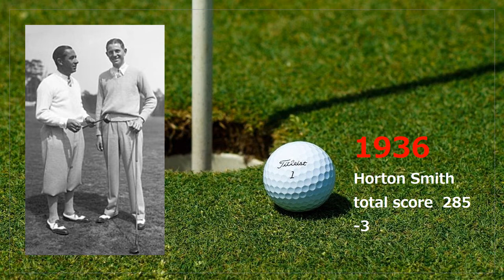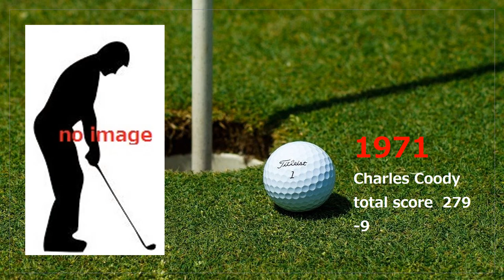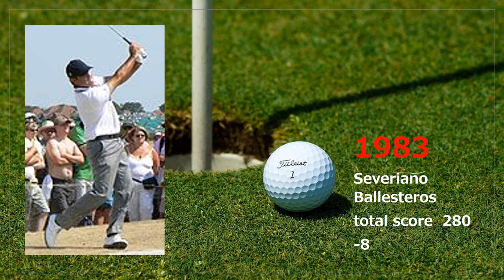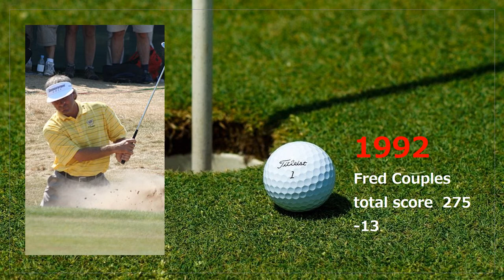Masters Tournament Successive Winners 1934-2020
This video shows successive winners of the Masters Tournament from1934 to 2020

and other websites